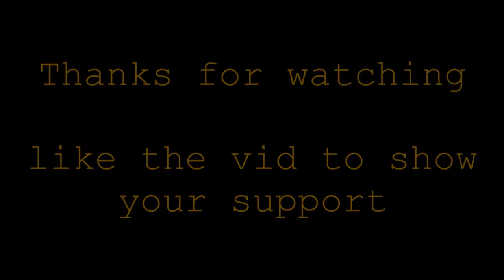Red one the school part 7/8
in this vid i was using my division style load out

i only used my ASG Mk 23 with suppressor and 4 mags
And my amoeba honey badger am 014 with 7 high cap mags (didn't go through 4 of them)